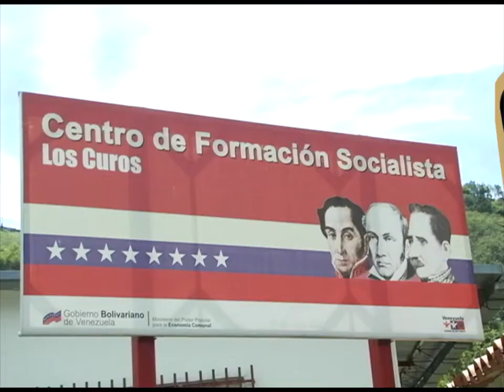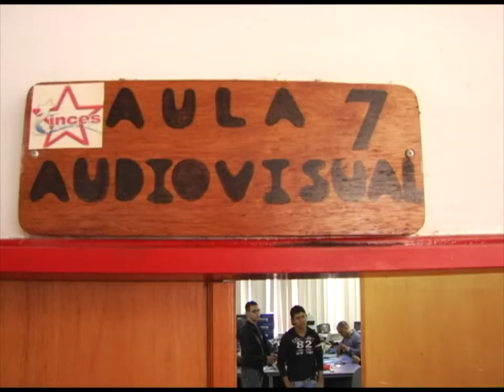Inces impulsa proceso de transformación institucional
Luego de un proceso de revisión exhaustiva de los aspectos institucionales, así como de la revisión curricular de los programas de formación, el INCES Instituto Nacional de Capacitación y Educación Socialista adelanta un proceso de transformación institucional a tono con lo planteado en el Programa de la Patria 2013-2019